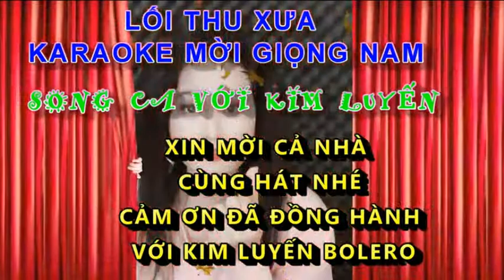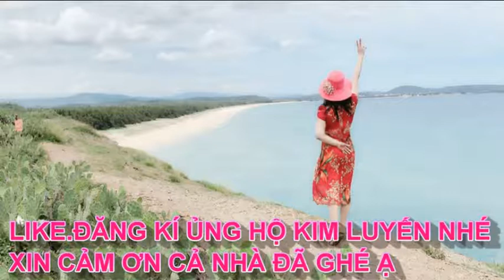LỐI THU XƯA _ HOÀNG VĂN & KIM LUYẾN